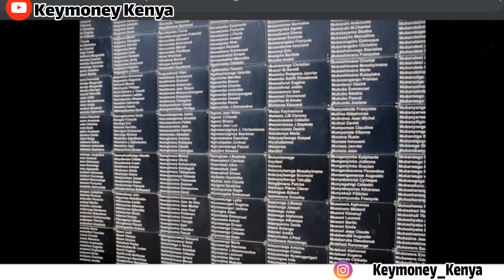HILLARIOUS DONALD TRUMP SPEECH|RAGGAE IS ON||FLOODS IN KENYA||Keymoney Kenya